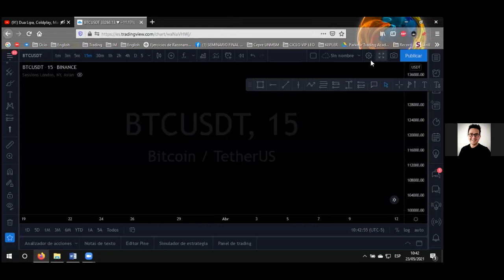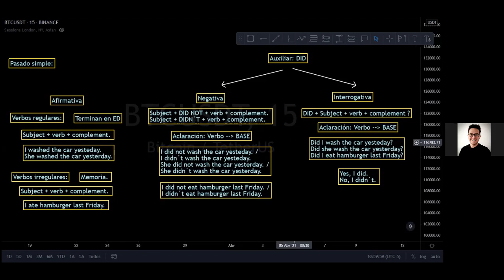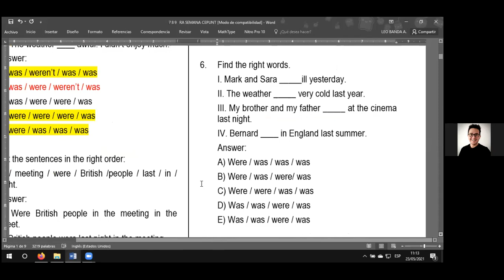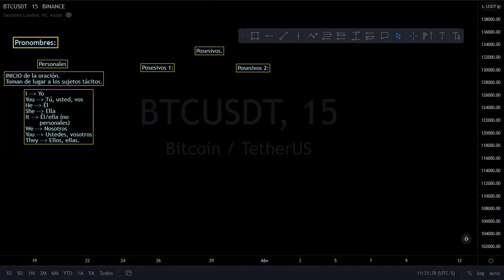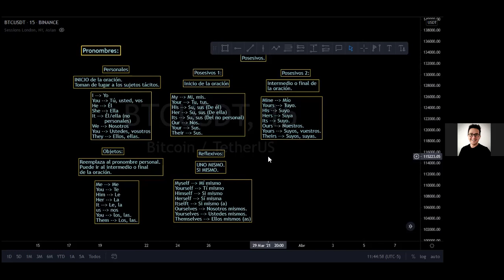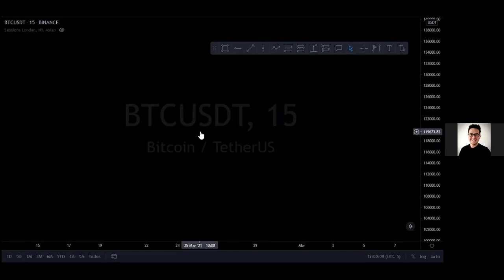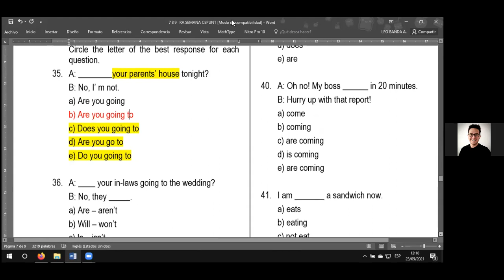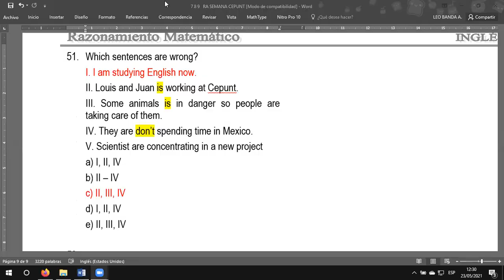@ SEM 4 - REPASO INGLES - LEO BANDA - INGLES - PARALELO CEPUNT